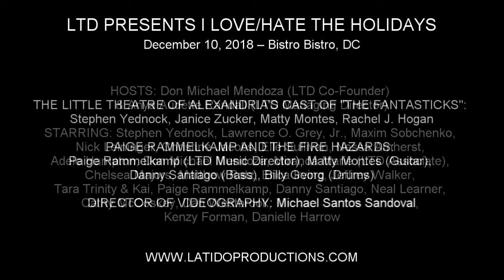Chelsea Majors - "Merry Christmas, Darling" (The Carpenters)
LTD PRESENTS I LOVE/HATE THE HOLIDAYS

December 10, 2018 – Bistro Bistro, DC

HOSTS: Don Michael Mendoza (LTD Co-Founder) & Anya Audette Randall (LTD Managing Director)

STARRING: Stephen Yednock, Lawrence O. Grey, Jr., Maxim Sobchenko, Nick Leininger, Christine Jacobs, Elle Sullivan, Nessa Amherst, Adele Hampton, Don Michael Mendoza, Miranda Marie (LTD Associate), Chelsea Majors, Matthew Ratz, Erica Irving, Jeffrey Walker, Tara Trinity & Kai, Paige Rammelkamp, Danny Santiago, Neal Learner, Cathy McCoskey, Dan Westbrook, Michael Santos Sandoval, Kenzy Forman, Danielle Harrow

THE LITTLE THEATRE OF ALEXANDRIA: Stephen Yednock, Janice Zucker, Matty Montes, Rachel J. Hogan

PAIGE RAMMELKAMP AND THE FIRE HAZARDS: Paige Rammelkamp (LTD Music Director), Matty Montes (Guitar), Danny Santiago (Bass), Billy Georg (Drums)